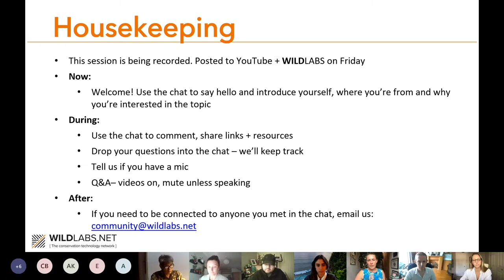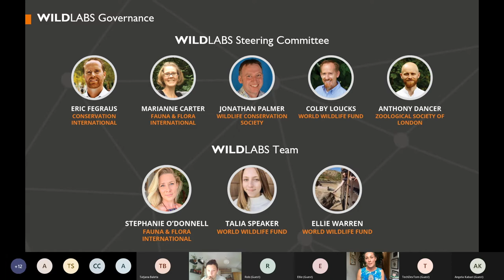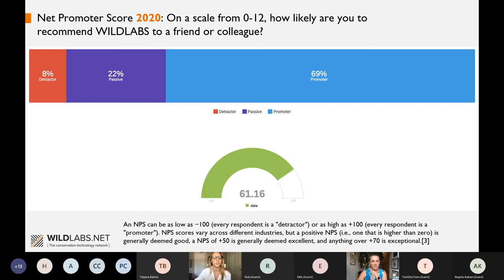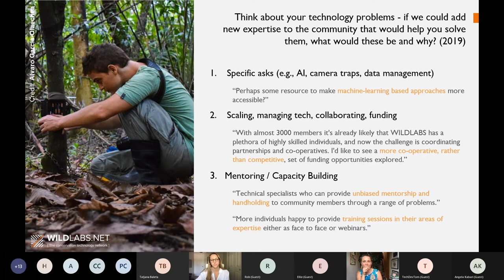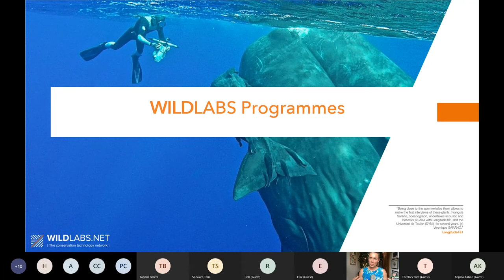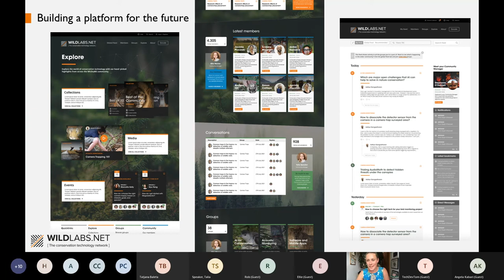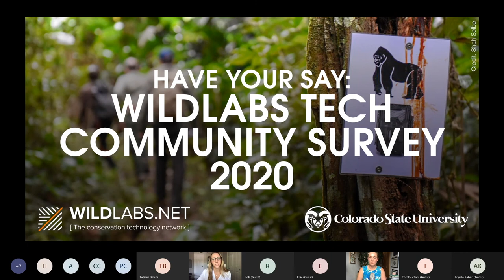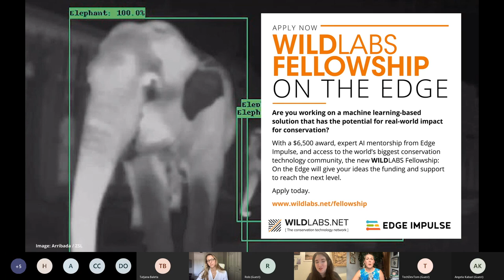WILDLABS Community Call: About WILDLABS, Community Survey results, upcoming programmes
On Thursday, August 12th 2021, we welcomed the conservation tech community to join us for a WILDLABS Community Call! During this open session, our aim is to create a space to share and discuss what you’ve told us in our annual community survey, update you on how our latest programme developments respond to the community's requests, and answer any questions you have for us.

Through the call, we’re excited to share new details about our platform rebuild, virtual programming schedule, research program, and recently launched fellowship programme.